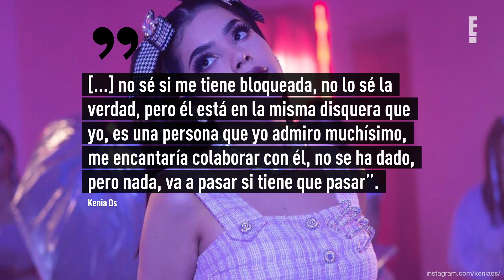Kenia Os confesó la razón por la que nunca se concretó la colaboración con Christian Nodal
Desde hace meses surgieron rumores de un dueto entre Kenia Os y Christian Nodal y finalmente sabemos qué pasó. La cantante de Mazatlán sigue gozando del éxito de su nuevo lanzamiento, K23, su segundo álbum de estudio.